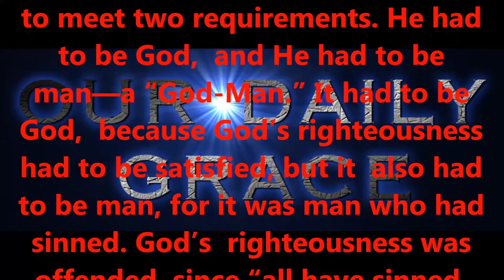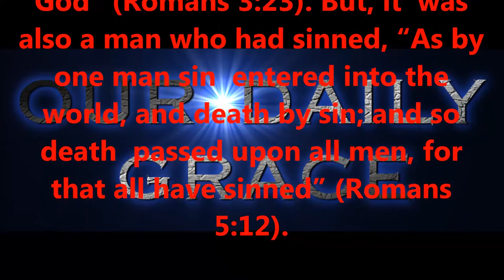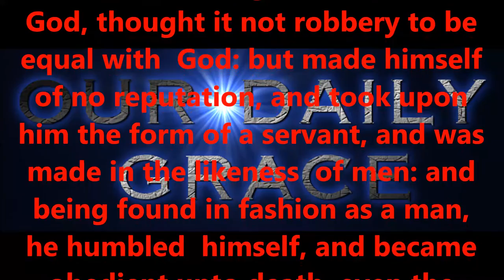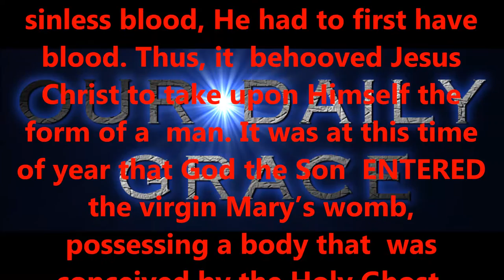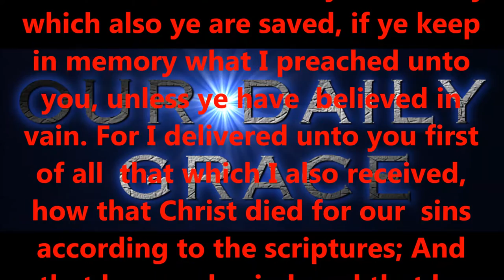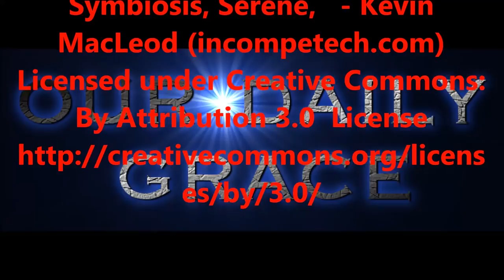DEC 27, 2016 OUR DAILY GRACE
righteous standards.

2:8,9 KJV).

6:23 KJV).

KJV).

1:7 KJV).

KJV).

16:30,31 KJV).

for salvation?

15:1-4 KJV).

eternity.

today!

Produced by,
Lonnie Martin

Written by,
Shawn Brasseaux